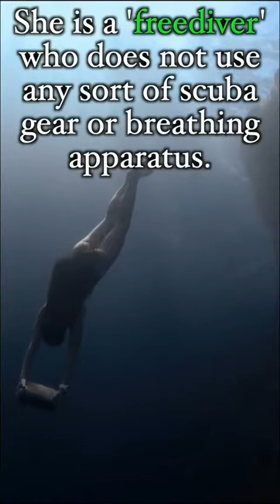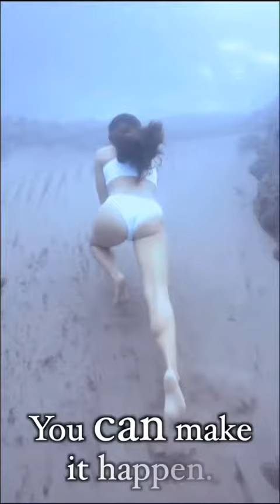incredible underwater rock run